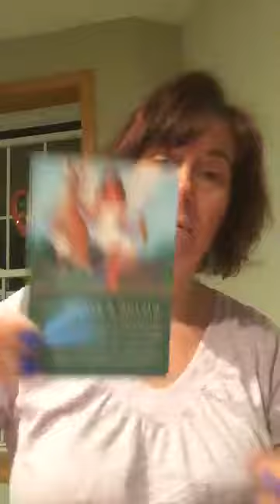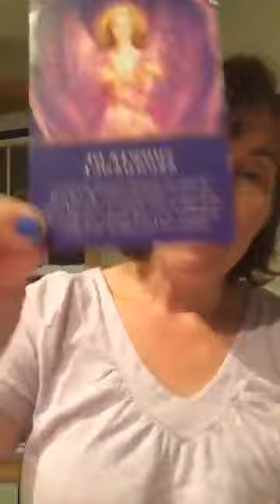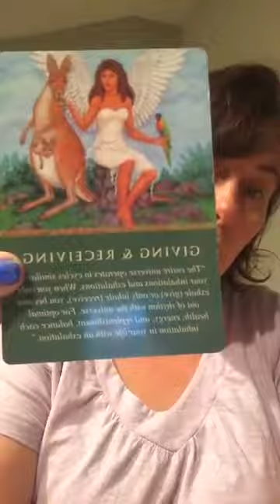Birthday Angel Card Reading July 31with Jennifer Roopenian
Angelic inspiration for today, July 31, 2017!

Free Daily Angel Card Reading with the Doreen Virtue's Angel Therapy Cards by Jennifer Roopenian.